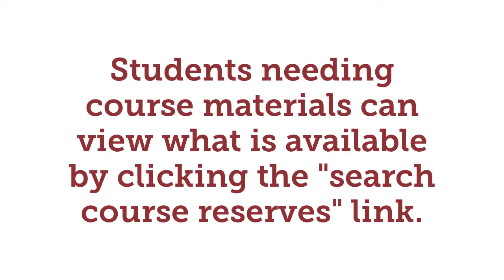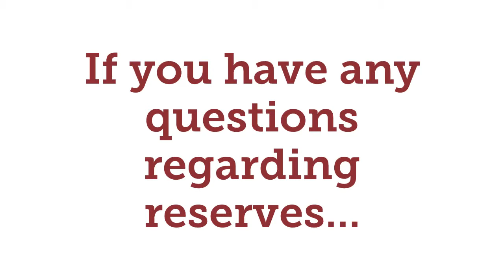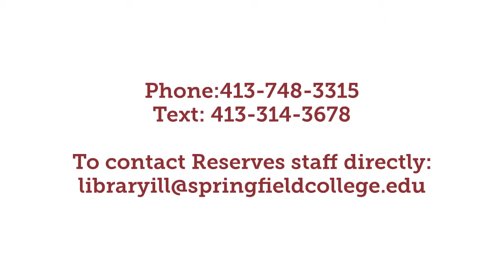Course Reserves - Springfield College Library Services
Are you a student mystified by the "reserve items at the library" your professor keeps talking about? Or are you a faculty member looking to learn more about how to place an item on reserve for you students to use? Learn more!